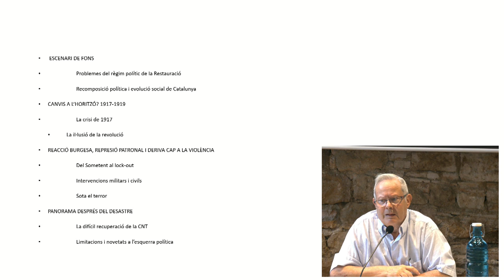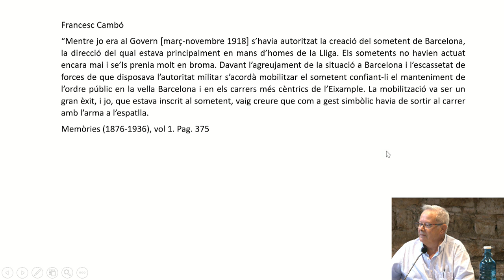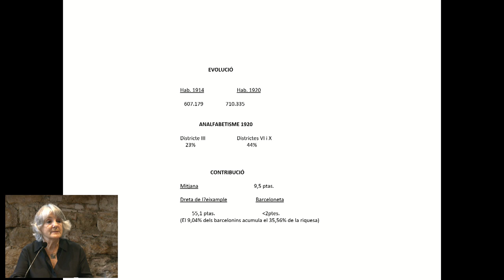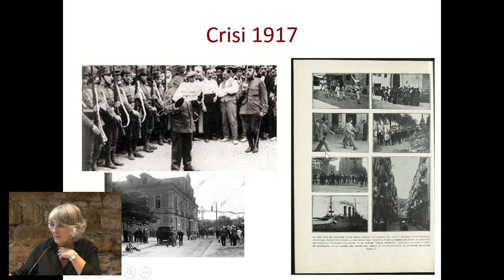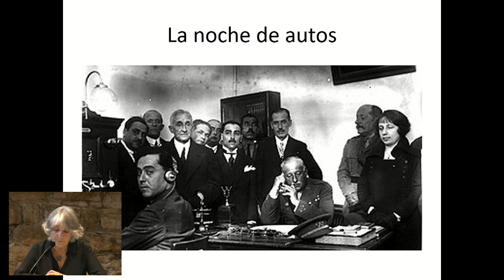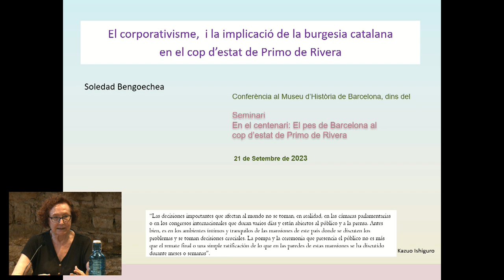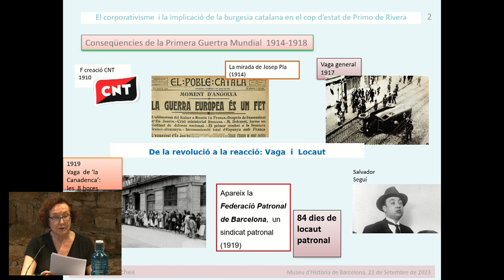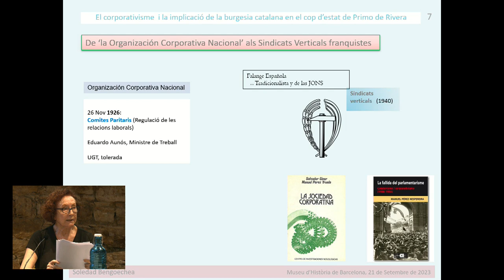Jornada: En el centenari. El pes de Barcelona al cop d’estat de Primo de Rivera.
Dia: 21 de setembre de 2023

Lloc: MUHBA Plaça del Rei

Arran del primer centenari del cop d’estat de Miguel Primo de Rivera, marquès d’Estella, perpetrat el 13 de setembre del 1923, el seminari s’organitza al voltant de quatre ponències amb l’objectiu d’oferir una visió àmplia d’alguns elements socials i polítics que van confluir a Barcelona i van propiciar que, en última instancia, la ciutat tingués una implicació important en la decisió d'executar el cop d’estat, uns components que van superar el marc temporal en què es van desenvolupar els fets.

Coordinació científica: Soledad Bengoechea i Maria Cruz Santos